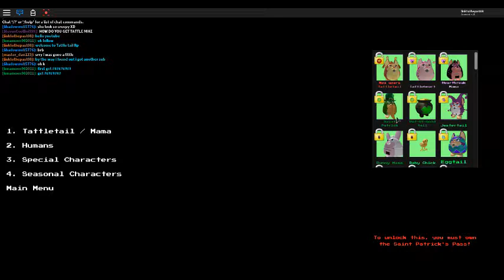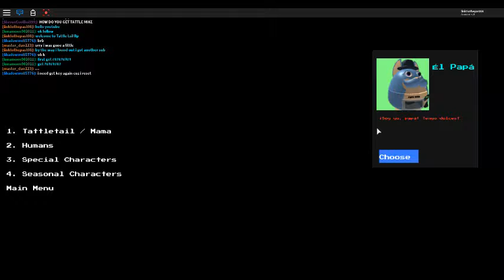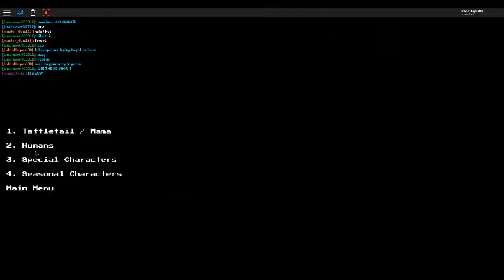Tattletail Rp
we are playing tattletail rp today and we get in a cool secret room that is very murdery and we know who the murder is room 04 gives a clue its Nightmare Mama